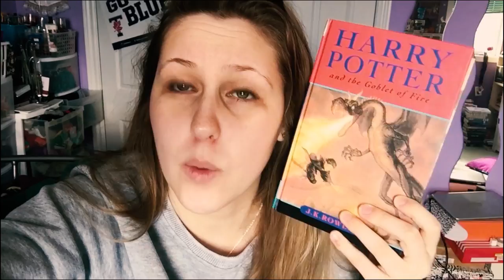READING HARRY POTTER AND THE GOBLET OF FIRE FOR THE FIRST TIME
Okay, but why doesn't Cedric sparkle?